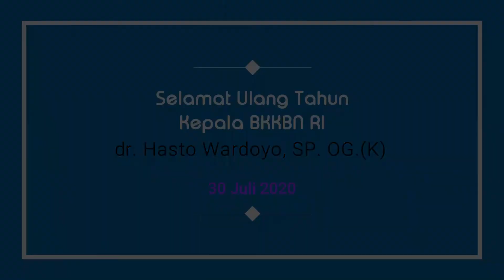SELAMAT ULANG TAHUN ke 56, dr. Hasto Wardoyo, SP. OG.(K)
Hallo
Hari ini adalah hari istimewa bagi Kepala BKKBN RI dr.Hasto Wardoyo, SP. OG. (K), karena apa? yap... tepat tanggal 30 Juli 2020, Beliau berulang tahun yang ke 56.

Sst, Ada kejutan kecil dari Kepala Perwakilan BKKBN Provinsi Jawa Tengah Martin Suanta, SE, M.Si untuk dr.Hasto Wardoyo, SP. OG. (K). lhoo..

Yuk langsung saja simak video nya..